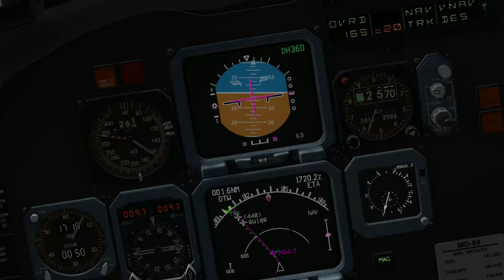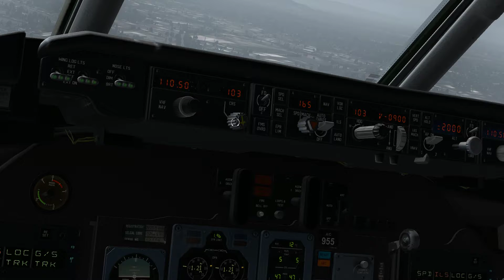MD-88 Landing with a tailwind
Man the Maddog is a pain in ze butt